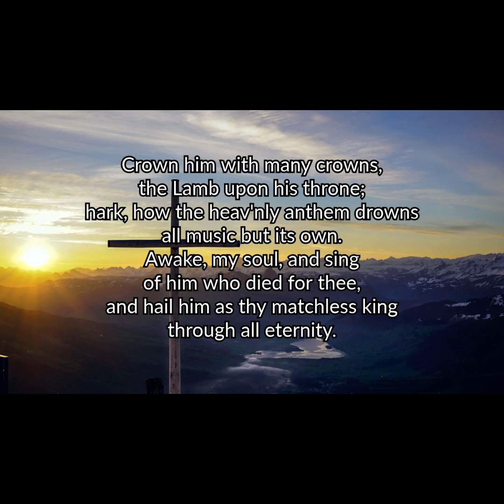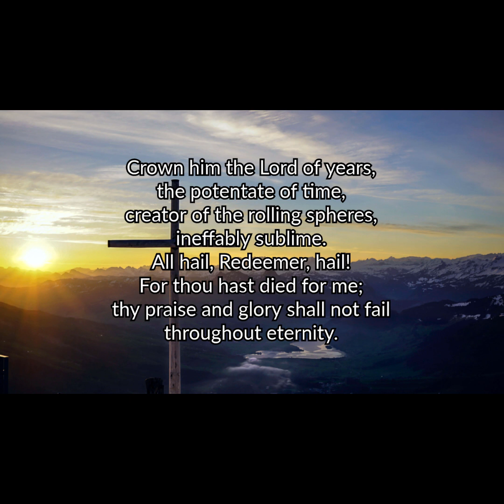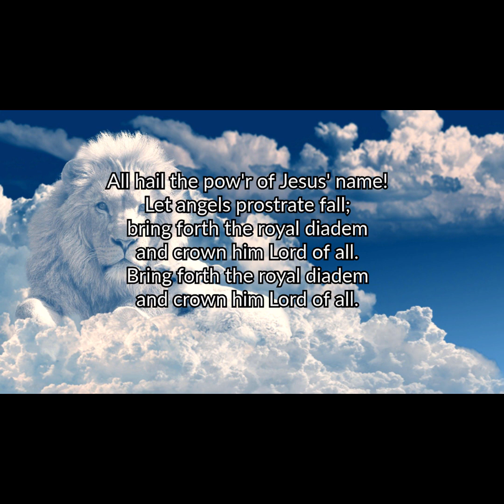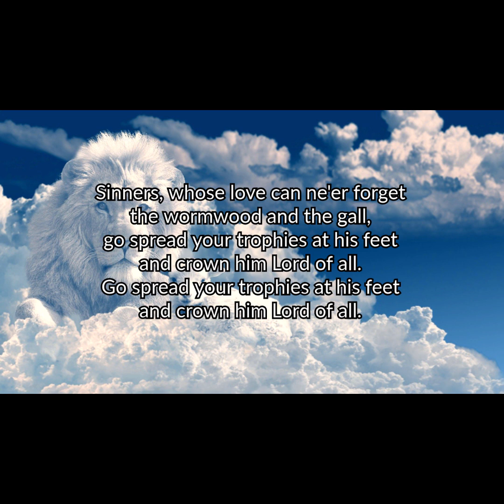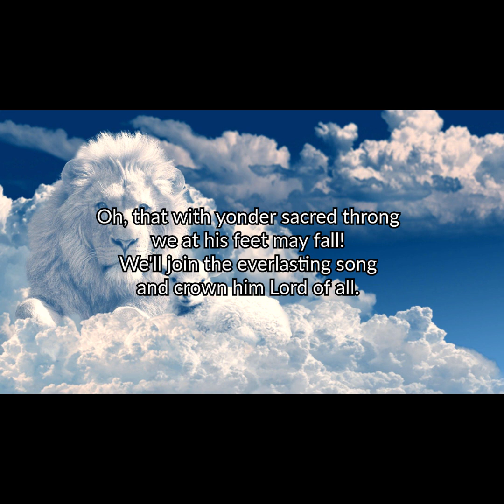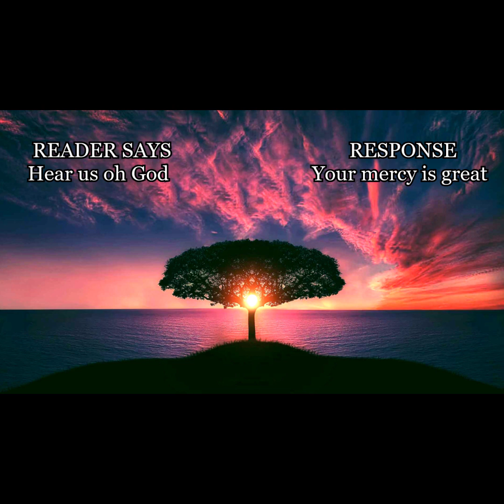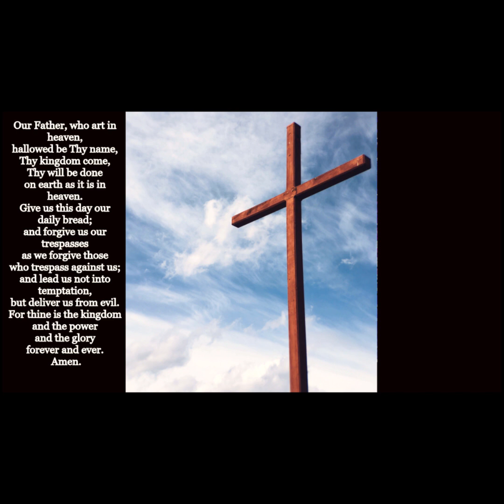November 19thh, 2023-St David's Digital Worship Experience